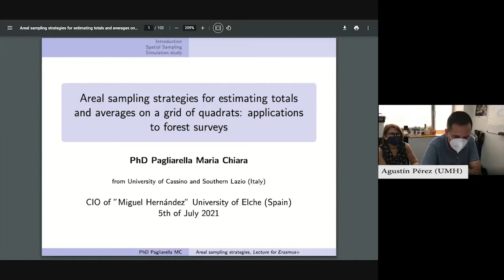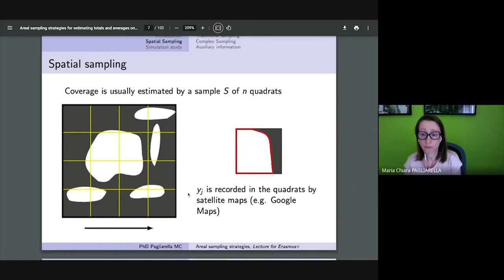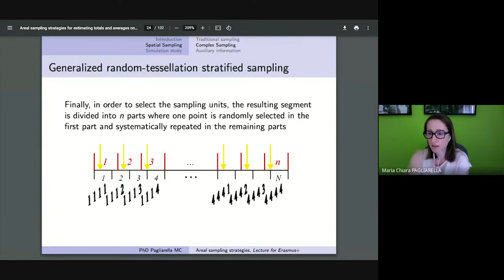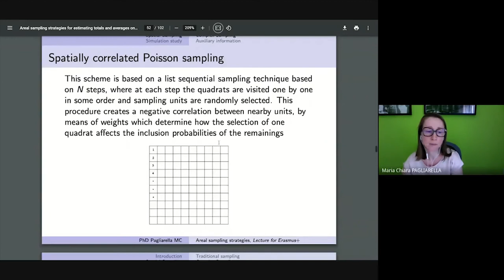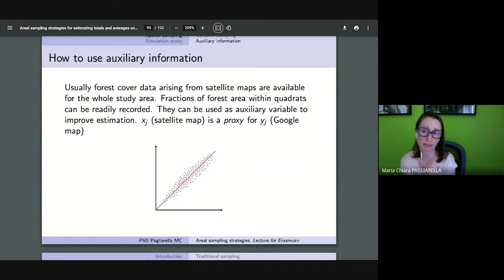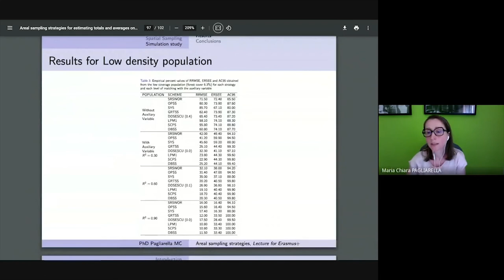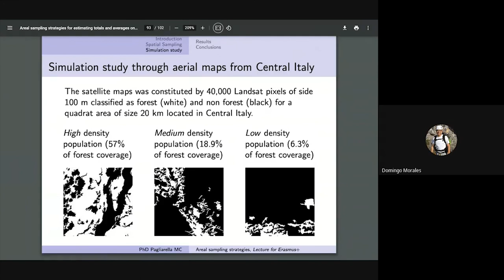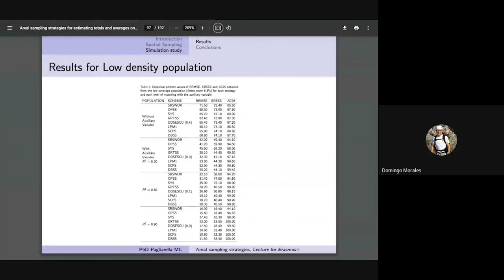Seminario Maria Chiara: sampling strategies for estimating totals and averages on a grid of quadrats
Seminario Online del CIO titulado a  real sampling strategies for estimating totals and averages on a grid of quadrats: applications to forest surveys de Maria Chiara Pagliarella